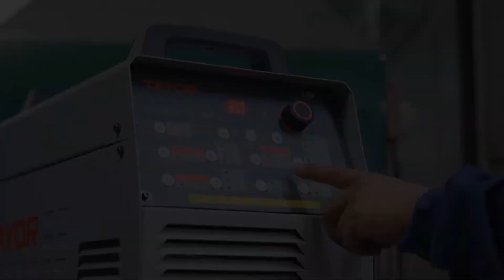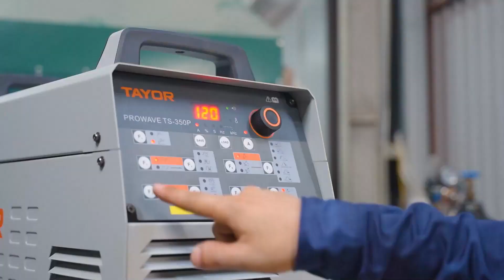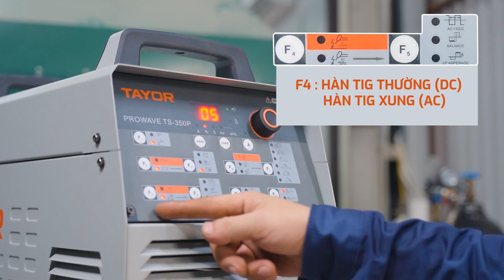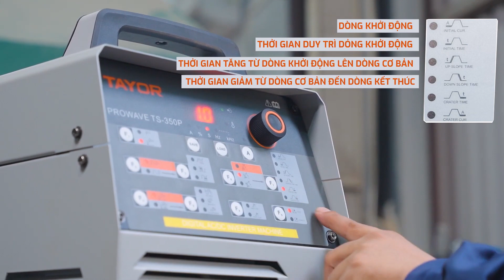Hướng dẫn cách sử dụng máy hàn Tig xung Tayor Prowave TS 350P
Máy hàn tig xung Tayor Prowave TS-350P với hiệu suất cao phù hợp với mọi tính chất công việc cần sự linh hoạt, có thể hàn đa dạng vật liệu: Sắt, nhôm, inox,….
Sản phẩm có nhiều ưu điểm và chức năng hàn vượt trội, đi kèm với độ bền lâu dài và giá cả phải chăng.
Đại lý máy hàn Dimec
Địa chỉ: Địa chỉ: 101 Cầu Diễn, Phường Phúc Diễn, Quận Bắc Từ Liêm, Hà Nội